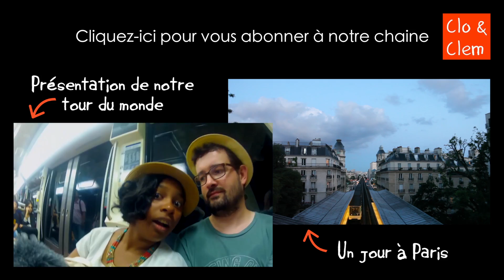La Bretagne à vélo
Pour regarder la vidéo depuis un ipad ou un iphone, il faut cliquer

En fin d'année, nous commencerons un tour du monde de 2 ans. Nous publierons le plus de vidéos possible pour vous faire vivre cet incroyable voyage avec nous !

Vous pouvez également visiter notre site où vous trouverez nos récits de voyages :

Musique / Music : Something Good - Alt-J

We are starting a 2-year worldtrip at the end of this year. We'll published as many videos as possible to make you experience this amazing trip with us !